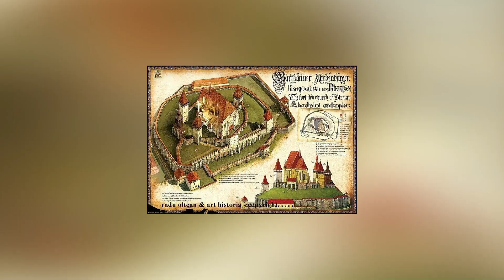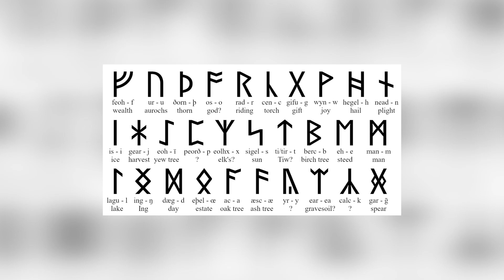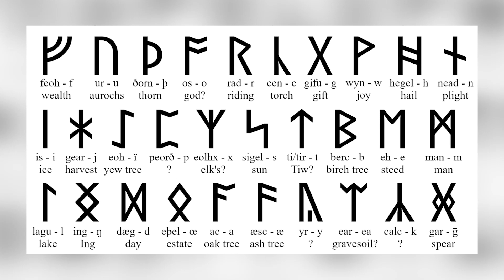WHO ARE THE SAXONS?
The Saxons are the most mysterious group of European tribes. The self-name of this people has been hidden for centuries. Modern historians have isolated their name from written sources, peoples, with neighboring territories with the Saxons.  Presumably the tribes got their name from a short knife, which was constantly at hand for each member of the tribe - "Sax".
Since the Saxons for a long time did not have a single ruler, the most important and significant issues were decided by the meeting of the tribes. It was held on the bank of the Weser River in Marklo. Now there is the municipality of Markloe in Lower Saxony in modern Germany.  Note that the Saxons never represented a single nation, but were divided into three tribes: Westphalians - translated as "western people" or western Saxons, lived in the territories between the Rhine and the Weser; Ostphalians - translated as "eastern people", lived in the territories between the Weser and Elbe; Engras - were located right in the center of the Saxons' territory on the banks of the Weser River.
Who are the Saxons and what is their role in world history? Let us tell you everything in order.